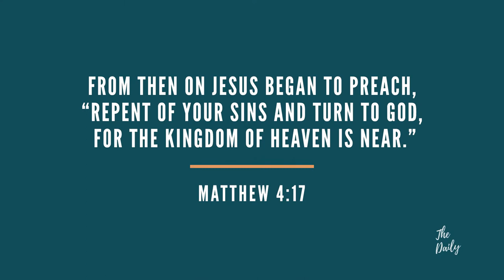Turn Your Life Around - Vicar, Māori Anglican Church Lyndon Drake | Lent 2022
Turn Your Life Around.

From then on Jesus began to preach, “Repent of your sins and turn to God, for the Kingdom of Heaven is near.”

I runga i te ingoa o te Matua, te Tama, me te Wairua Tapu. Āmine.

I've buried many people, and when I bury someone, I say these words at the graveside:

"Waihoki, ka tukua tō tinana ki te oneone
he oneone ki te oneone,
he pungarehu ki te pungarehu,
he puehu ki te puehu;"

In Pākehā,

"Therefore, we commit your body to the ground
earth to earth,

Today is Ash Wednesday, when Christians around the world use similar words:

"Remember that you are dust, and to dust you shall return.
Turn away from sin, and be faithful to Christ."

These words about mortality and sin, prepare us for Christian hope.

They're similar to Jesus' words in today's text. "Repent of your sins and turn to God." Ash Wednesday is the start of the season of Lent, a season of 40 days of preparation for the season of Easter. We remember Jesus who spent 40 days preparing in the wilderness. And we fast — just as Jesus fasted in the desert — to learn not to depend on those things we desire.

And that leads us back to hope. At the end of Lent comes Easter, when we celebrate resurrection life and hope. The kingdom of heaven is near, and so is Easter.

At the start I mentioned the words of the burial service. They continue:

"me te tino tūmanako atu ki te
aranga ake ki te ora tonu;
Ko Īhu Karaiti hoki tō mātou Ariki."

"In the certain hope of the resurrection to eternal life through our Lord Jesus Christ."

And just as there's Christian hope after burial, there's hope in repentance from sin and turning to Christ.

I've got two things for you to do today. Spend some time thinking about your mortality, and a way you can turn from sin to live more for Christ — maybe go to an Ash Wednesday service today. And choose something you desire and fast from it during the season of Lent, to help you become more dependent on God.

Mā te Atua koutou e manaaki, e tiaki, i te tīmatanga o tēnei wā o Reneti, i runga i te ingoa o te Matau, te Tama, me te Wairua Tapu. Amine.